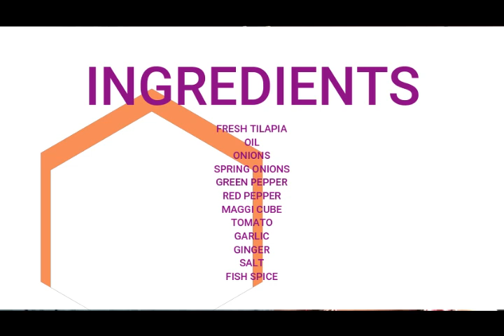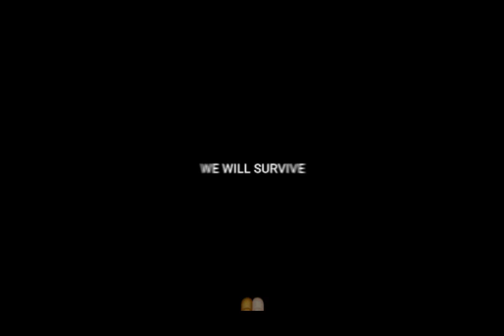How to make the tastiest Oven Grilled Tilapia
Hello fam, enjoy our Oven Grilled Tilapia recipe with Banku to top it up.
You gonna love this one

Tastiest Oven Grilled Tilapia At Home

Ingredients:
Fresh Tilapia Fish
Oil
Onions
Spring Onions
Green & Red Pepper
Maggi Cube
Tomato
Garlic
Ginger
Salt
Fish seasoning

Your life is in your hands now
Watch Out for COVID-19
Stay safe

                                Why We Lose (feat. Coleman Trapp) _NCS Release